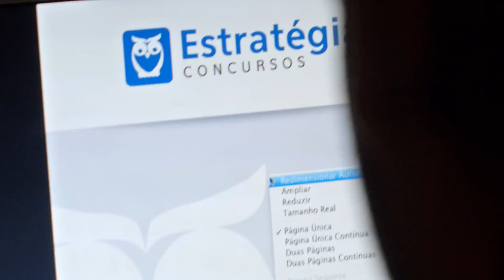Estratégia Concursos - INSS - A Melhor Estratégia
Estrelando: Renner Lima, aluno do Estratégia Concursos.